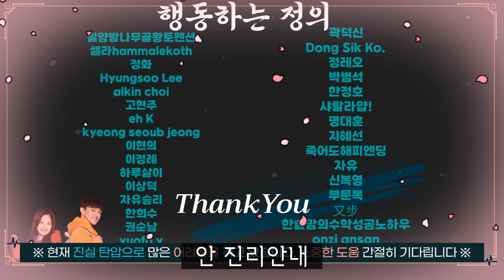민경욱 대표, "저승에서 살아 돌아왔습니다! 중환자실에서 겪은 기적같은 이야기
출처: 민경욱TV
편집: 미디어F